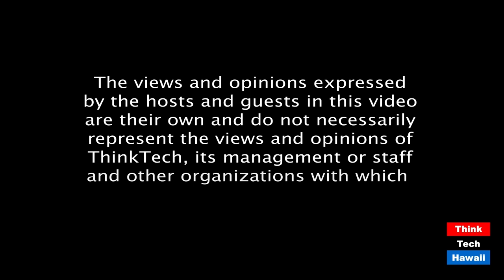Esports Intellectual Property Law (The Wide World Of Esports)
What developers, teams and players must know.  The host for this episode is Katharine Nohr.  The guest for this episode is Kimberly Culp, Esq.

We discuss intellectual property issues as they relate to streaming content, skins, tournament play, and more.